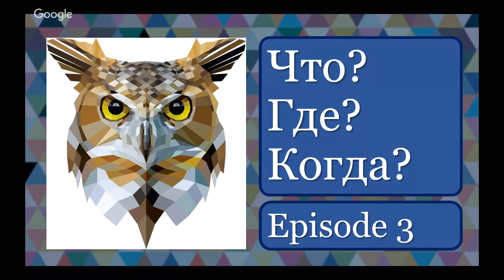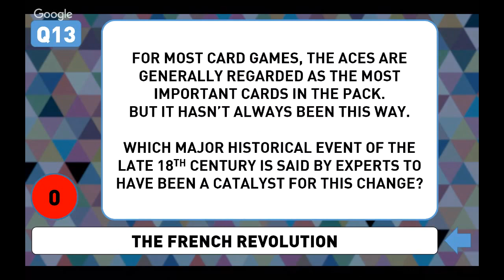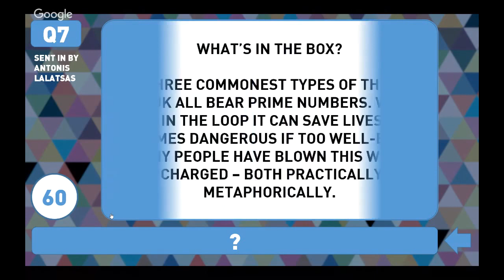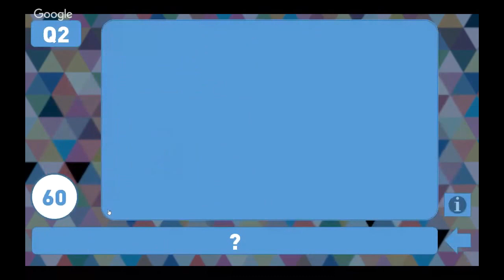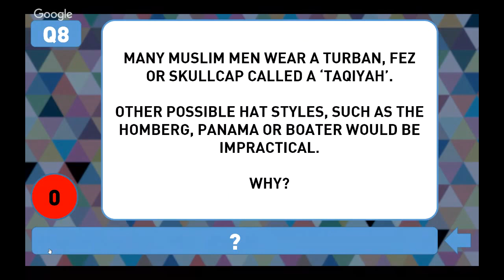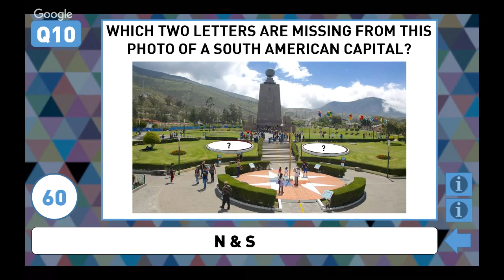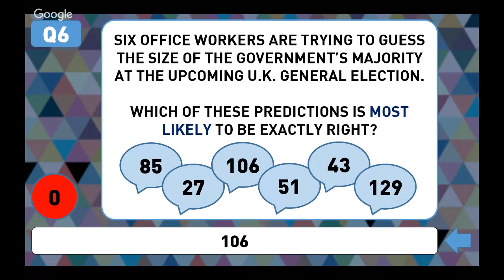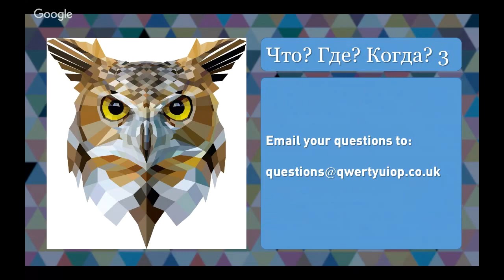Что? Где? Когда? (What? Where? When?/Million Dollar Mind Game) - Episode 3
Yes! It's the return of everybody's favourite Russian lateral thinking quiz game Что? Где? Когда? except in English. Will our team of wits succeed against the dastardly David Bodycombe and the audience of question setters?

Bought to you by Bother's Bar - bothersbar.co.uk